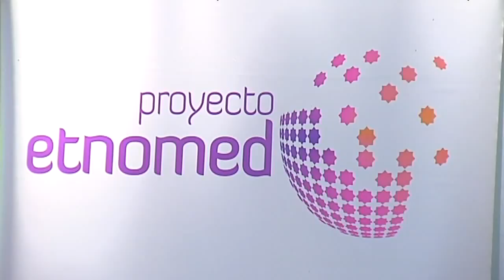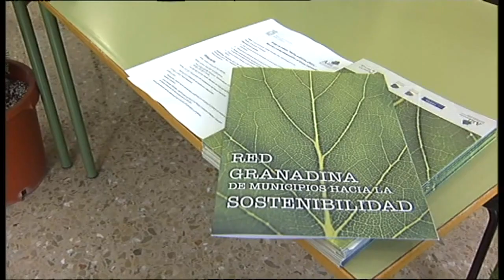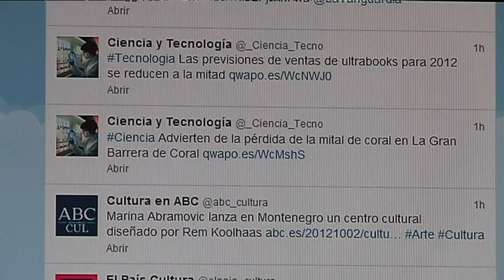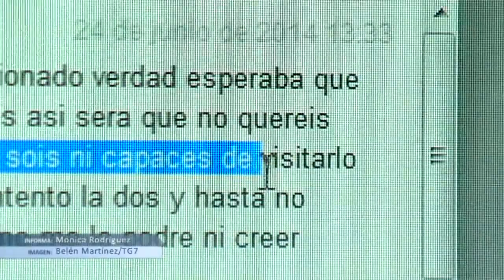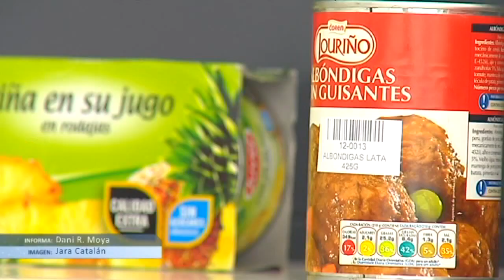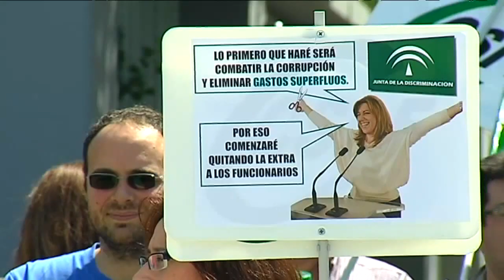TG7 Noticias 2ª Edición Miércoles 25 de junio de 2014